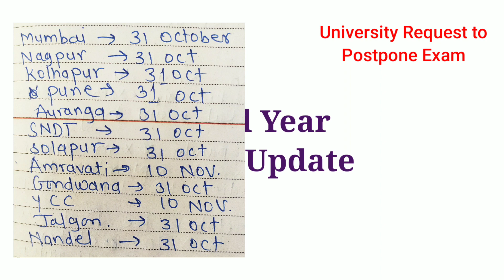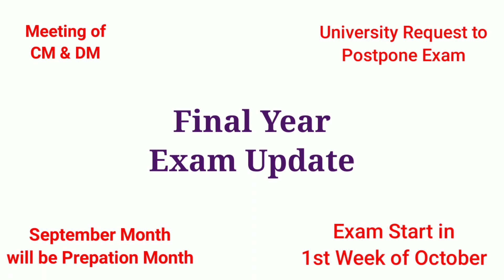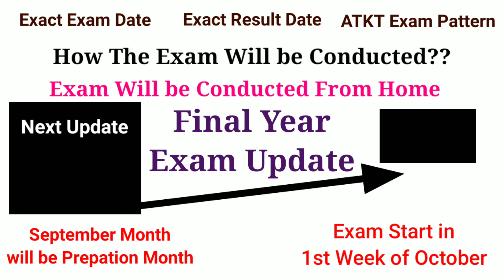Uday Samant Live || ATKT Exam Update|| Final year exam today news|| msbte latest Updates|| 2020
exam cance,l exam postponed, diploma exam, diploma exam 2020, diploma exam postponed, diploma exam, diploma exam 2020, updates for diploma exam cancel, diploma exam in Maharashtra, 2020 diploma exam news, diploma exam dates, diploma exam, latest news, padamshree Dr d y Patil vidyapeeth Navi Mumbai, Dr babasaheb ambedkar technological University lonere, Dr balasaheb sawant konkan krishi vidyapeeth dapoli, international Institute for population sciences Mumbai, Institute of chemical technology Mumbai, bharati vidyapeeth deemed University Pune, savitribai phule Pune University Pune, North Maharashtra University jalgaon, visvesvaraya national Institute of technology nagpur, Indian Institute of technology Bombay Mumbai, Dr babasaheb ambedkar marathwada University Aurangabad, Tata Institute of social science Mumbai, narsee monjee Institute of Management and higher studies Mumbai, Tata Institute of fundamental research Mumbai, University of Mumbai Mumbai, shivaji University kolhapur, Indian Institute of science education and research Pune Pune, flame University Pune, symbiosis international University Pune, Indira Gandhi Institute of development research Mumbai,  sant gadge baba amravati University amravati Maharashtra, University of health science nashik, swami ramanand teerth marathwada University nanded, rashtrasant tukadoji Maharaj nagpur University nagpur,  Dr vishwanath karad MIT world peace University Pune,

Agricultural exam
Agriculture University
Pune University
Mumbai University
Amravati University
Autonomous college
Private college
UGC
Exam 2020
Diploma and polytechnic exam
MSBTE
All University in Maharashtra
Engineering exam
exam update
exam Latest news
exam
Vineet's talk
msbte
diploma exam
exam update
exam 2020 latest update
msbte update
exam schedule 2020
pune university
mumbai university
exam kab honge
ugc news
UGC exam update
pharmacy exam
nmu exam
kybc exam
university
university exam
university exam update
admission process
uday samant
engineering exam
diploma exam update
diploma
engineering
msbte update